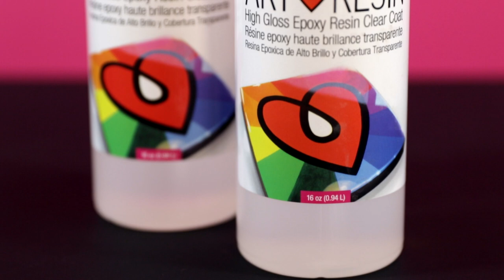Comment utiliser la résine époxy ArtResin: Étape 1 -Travail de préparation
Étape 1: Travail de préparation
Dans cette vidéo, nous vous montrons comment préparer votre espace de travail pour travailler avec ArtResin.

Pour commencer avec ArtResin, préparez d'abord votre espace de travail et votre œuvre d'art.

Rassemblez tous les outils dont vous aurez besoin, tels que: quelques sacs à ordures, des supports pour soutenir votre pièce, du ruban de peintre, un niveau, une tasse à mesurer, un récipient pour le mélange, un bâton pour mélanger, un épandeur, une brosse jetable, une paire de gants jetables, une torche d'artiste, le produit ArtResin, votre œuvre d'art bien sûr, et une boîte assez grande pour la couvrir.

Assurez-vous que votre œuvre est complètement sèche avant d'appliquer ArtResin.

Si votre travail est sur une grande toile, vous aurez peut-être envie de la renforcer à l'arrière avec du carton, pour éviter que la résine ne coule vers le centre.

Si votre œuvre comporte de l'encre, du papier ou tout objet susceptible de baver ou de devenir saturé sous la résine humide, nous vous recommandons de pré-sceller votre pièce.

Si vous prévoyez appliquer de la résine sur les côtés de votre pièce, installez un ruban à peintre sous le pourtour de votre œuvre d'art, pour attraper les gouttes qui pourraient y couler.

Étendez un sac poubelle sur une surface plane. Montez votre pièce sur des supports et assurez-vous que c'est à niveau.